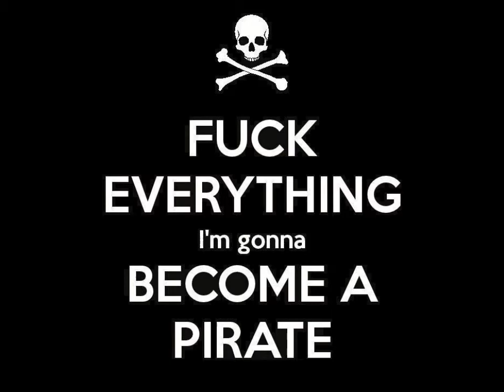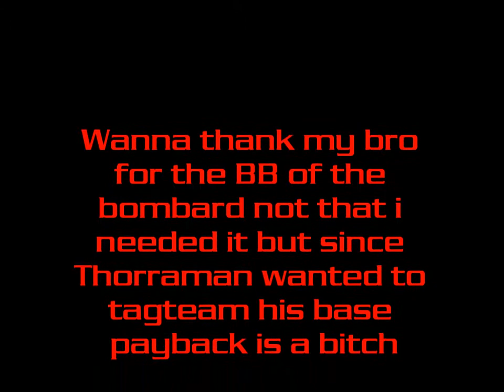Thorraman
LVL 58 told him he would end up here if that bubble i gave him came down 18 hours later I came back the same way he hit my bro TAG  TEAM  guess his guard was still repairing from my last hit sucks to be him thinking i got rolled and he was safe lmao dumbass